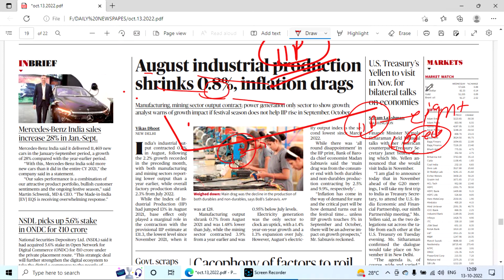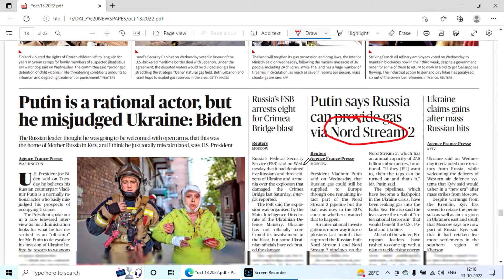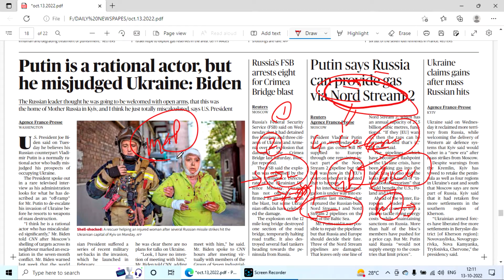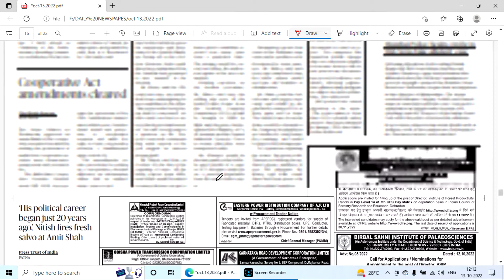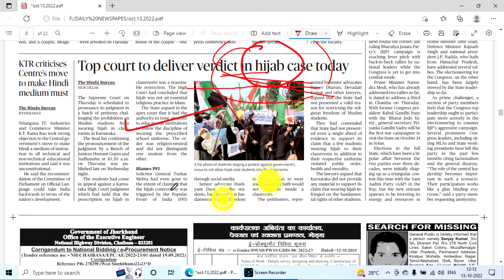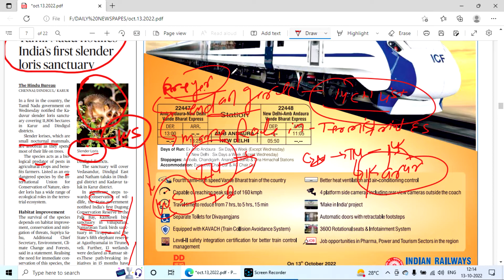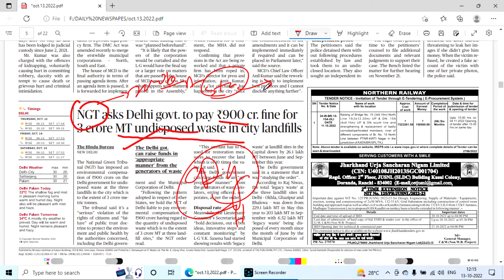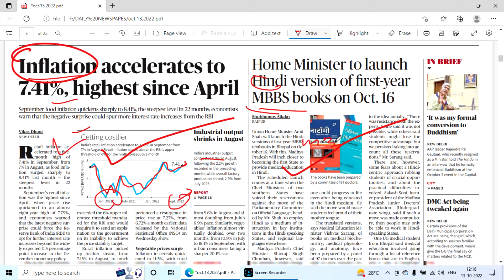CURRENT AFFERES OCT 13,2022 THE HINDU